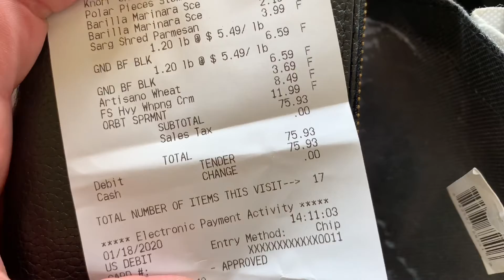How My Saturday's Are Like